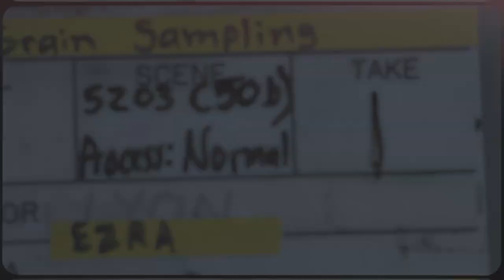Little Simz - Sometimes I Might Be Introvert Album Review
London's Little Simz has been making noise in the hip hop scene since 2015. She's developed an impressive cult following of devoted fans who consistently refer to her as underrated and underappreciated. With 2019's Grey Area, she really got a lot of folks talking about her approach to writing as well as her standout delivery. So how does her newest project, Sometimes I Might Be Introvert, stand up? Is LIttle Simz a rising star in hip hop? Or is she an acquired taste that is only appealing to a certain demographic?

Follow The Crew:
Follow Modest Media: @IamModestMedia
Follow Beezy: @Beezy430
Follow Ken: @KennithBInge
Follow Feefo: @Feefo247
Follow Myke C-Town: @MykeCTown
Follow Sophie: @SayItAintSoph

About Dead End Hip Hop:
No scripts. It's pure unfiltered hip hop conversations and album reviews.  No politics.  No BS.  We Are The People.